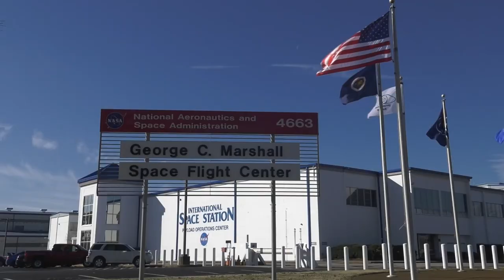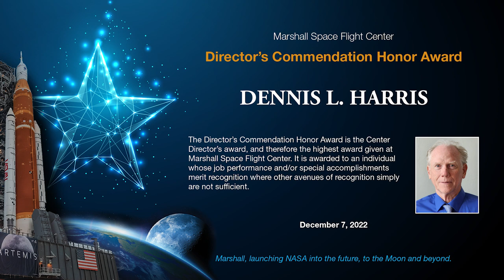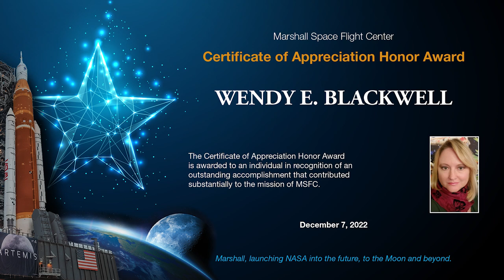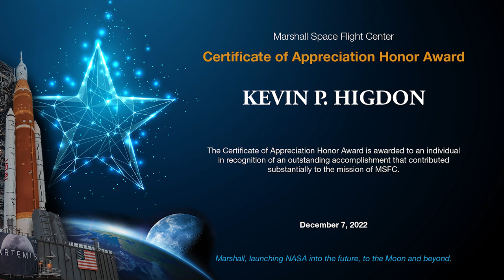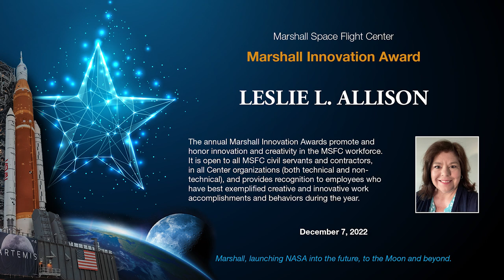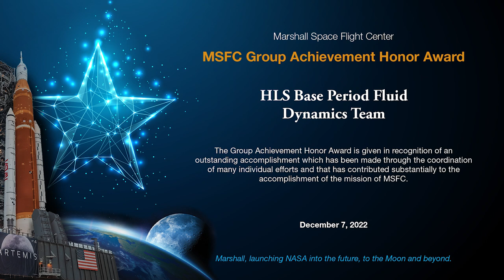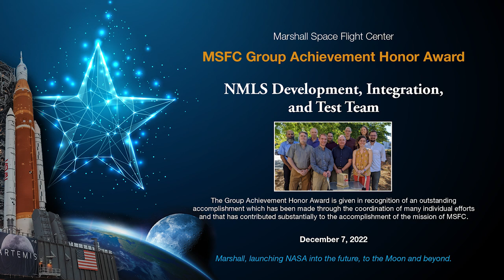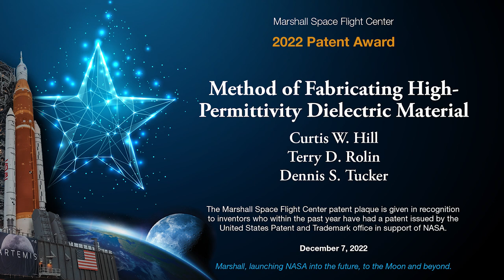2022 Marshall Space Flight Center Honor Awards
NASA’s Marshall Space Flight Center held its Center Honor Awards virtual ceremony Dec. 7. The awards are presented in recognition of outstanding accomplishments and achievements each year. This year, there were 116 awards presented to individuals and 62 presented to teams for their vital contributions to the Marshall mission.

Reid Wiseman, chief of NASA’s Astronaut Office, delivered the keynote address. “All recipients are a credit to our NASA family, and the Marshall Space Flight Center truly is lifting us to the Moon and beyond,” said Wiseman. “I think about all the work that goes on every day at Marshall , every day at Johnson, every day at Michoud, at Glenn – all over our country ... you guys really are the ones that are powering this mission – you are powering us off the planet, powering us to low-Earth orbit, powering us out to the Moon and on to Mars – it’s absolutely awe-inspiring.”